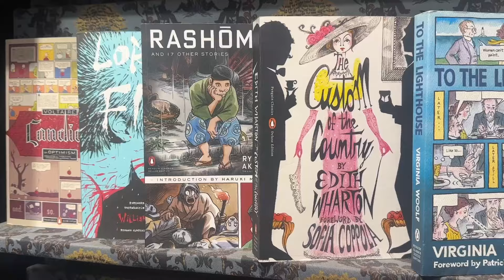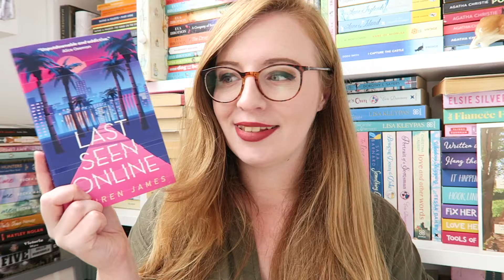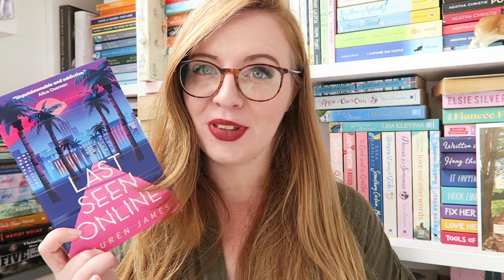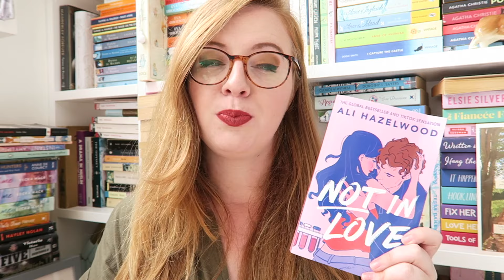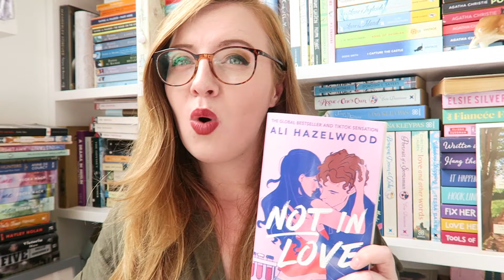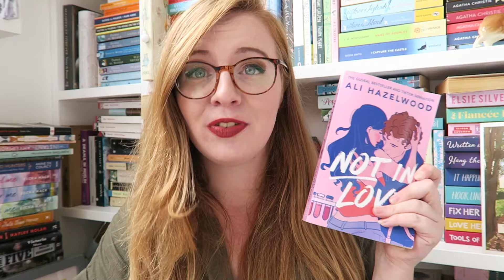VICTORIAN POETRY, EMILY BRONTË & A BOOK HAUL | Welcome to Book Club! 📚 | a reading vlog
Welcome to another book club! In which I celebrate Emily Brontë's birthday, talk about the poetry I've been reading lately, and share a book haul from a book shopping trip.

📚 BOOKS MENTIONED

Selected Works: Alfred Lord Tennyson
Selected Works: Christina Rossetti
The Colossus by Sylvia Plath
Ariel by Sylvia Plath
The Haunted Hotel by Wilkie Collins
Last Seen Online by Lauren James
Not In Love by Ali Hazelwood

Follow me on Goodreads to stay up to date with what I'm reading